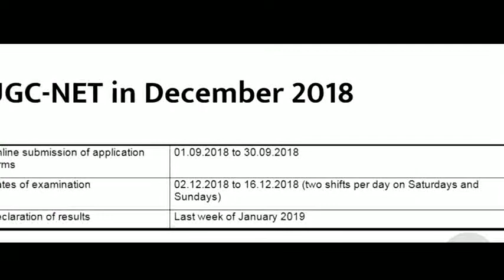UGC NET DECEMBER EXAM 2018 एनटीए ने घोषित किया यूजीसी नेट का शैड्यूल।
एनटीए ने घोषित किया यूजीसी नेट का शैड्यूल
आप मुझसे जुड़ना चाहते हैं मेरे फेसबुक पेज को लाइक कीजिए जिसका लिंक जो नीचे दिया है
एवं मेरा नंबर 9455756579 है जिस पर मुझे फ्रेंड रिक्वेस्ट भी भेज कर मुझसे जुड़ सकते हैं।